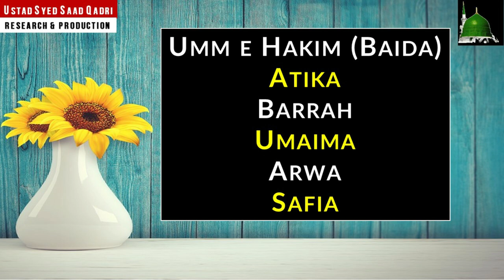Prophet Muhammad ﷺ ke Phuphiyon k naam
Muhammad SAWS k Aunts ka naam
Muhammad SAWS ke Phuphiyon ka naam
Abdul Muttalib ke betiyon k naam